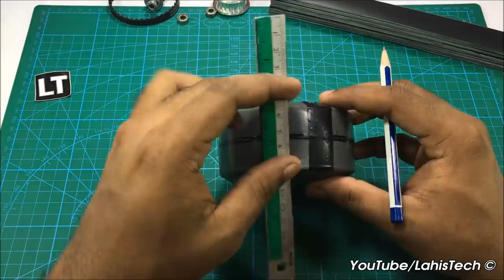How to make a DIY cross flow fan / Powerful cross flow blower fan / Air conditioner blower fan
Homemade Cross Flow Fan DIY

Materials Required:

2. 5mm Bearings
3. Synchronous Wheels
XL10T, Bore: 5mm x1
XL20T, Bore: 5mm x1
4. Timing Belts 80XL
5. 775 motor mount brackets x1
6. 90mm PVC End Cap x2
7. 5mm shaft
8. 110mm PVC Pipe
9. Wood Piece